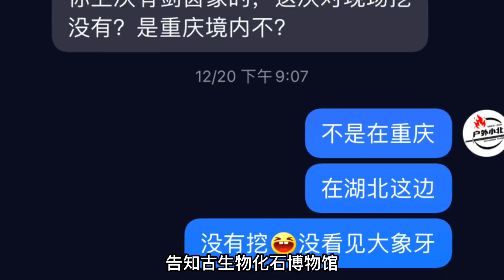神龙真的存在吗？小伙在虎眼天坑发现拳头大的牙齿，大叫发现了“龙牙”【户外小北哥】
神龙真的存在吗？小伙在虎眼天坑发现拳头大的牙齿，大叫发现了“龙牙”
开车山路狂飙，古溶洞探秘，航拍大好河山

户外探险 虎眼天坑 探洞 探险 龙牙 我们强调了视频内容的合规性，绝对符合平台的使用政策。